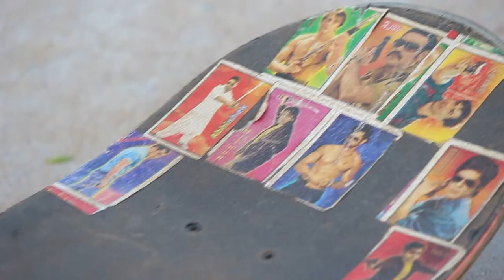Janwaar Castle fundraiser "The Barefoot Skateboarder Tour"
Janwaar Castle—a completely crowdfunded skatepark in India—is sending three of its locals to Europe for a cultural exchange/skate sesh. Sujin, Arun, and Ramkesh are raring to expand their horizons—and you can help them realize their dream.